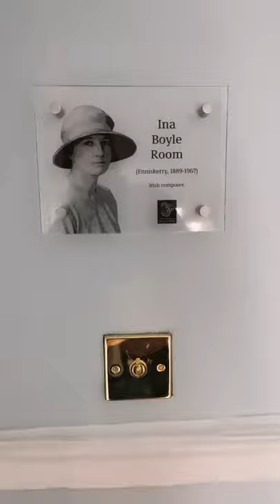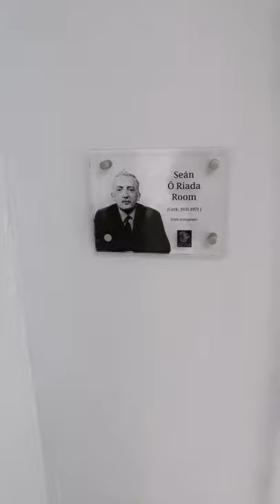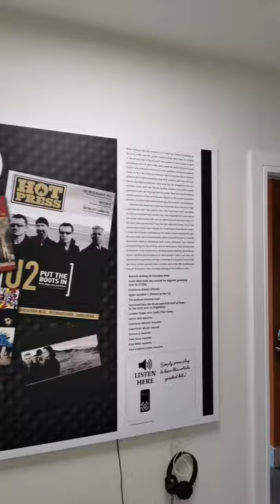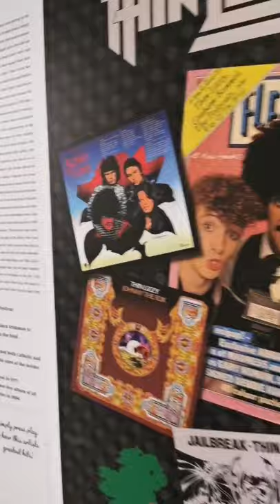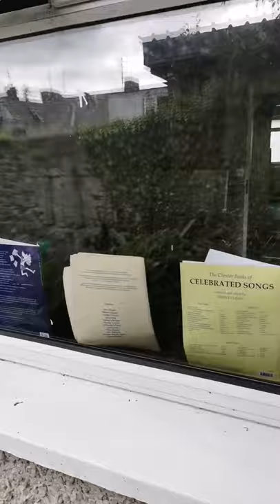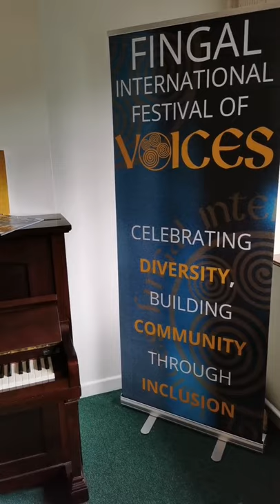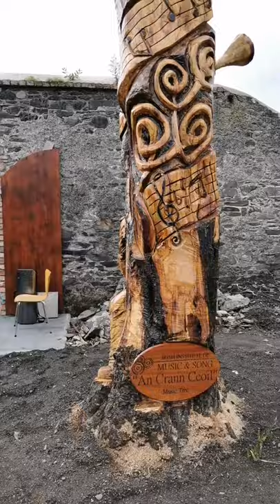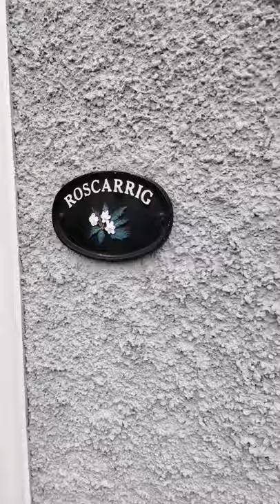Irish Istitute of Music & Song Balbriggan. Open day Tour 29 August 2020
Join us on a tour of the wonderful new facility and campus for Balbriggans newest venture